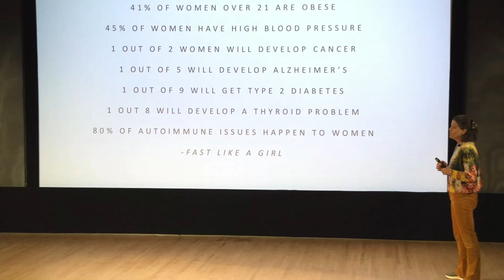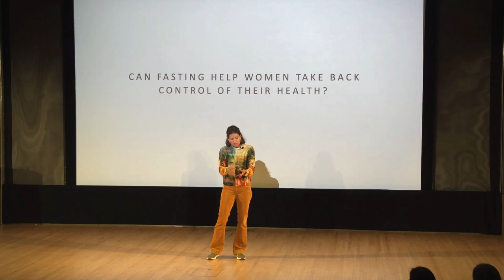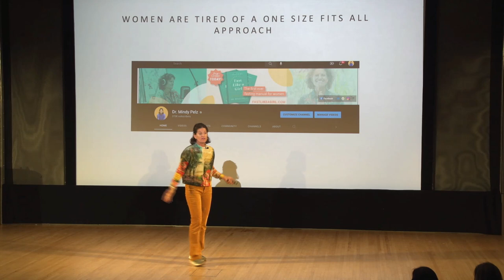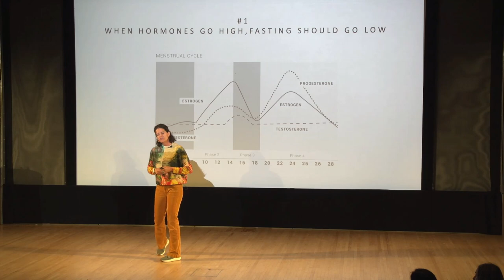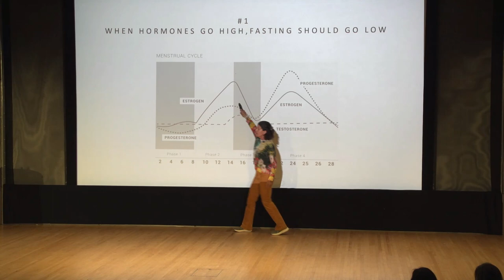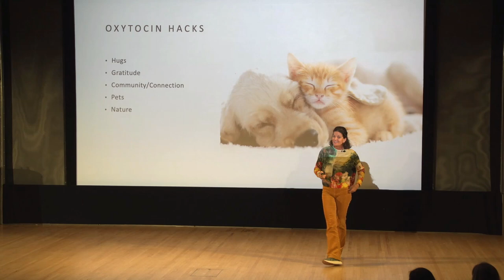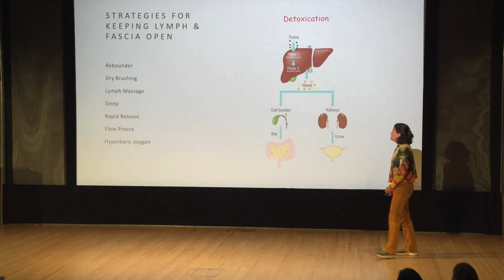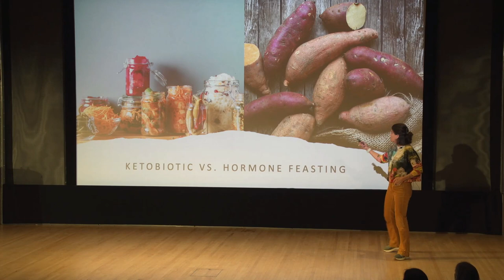Mindy KS 2022 : 5 Mistakes You Must Avoid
5 Mistakes You Must Avoid
In this riveting lecture, Dr. Mindy Pelz discusses fasting at Keto Symposium NYC 2022.